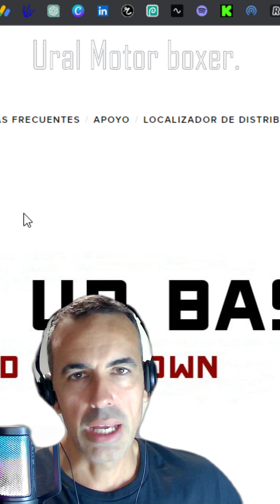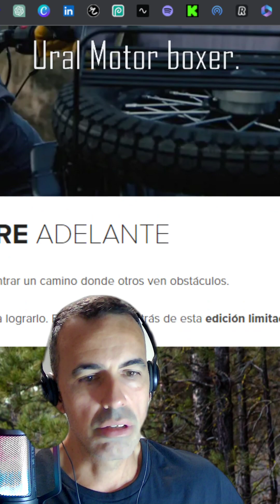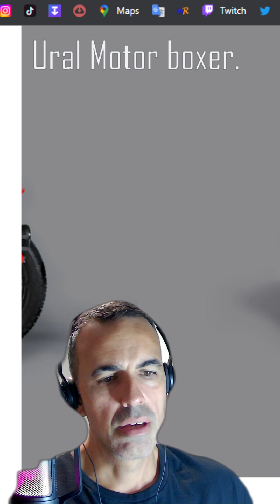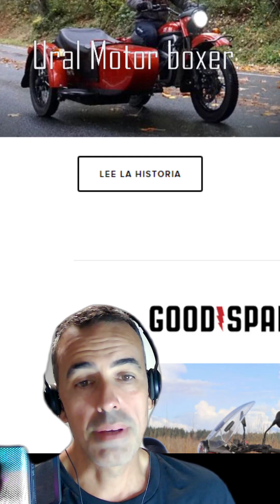Ural Motor boxer y electrico.